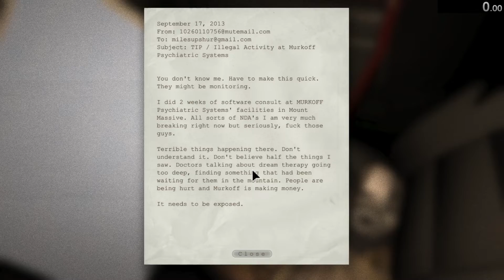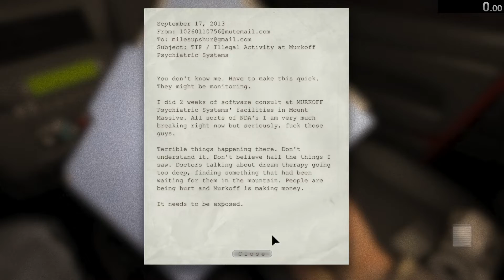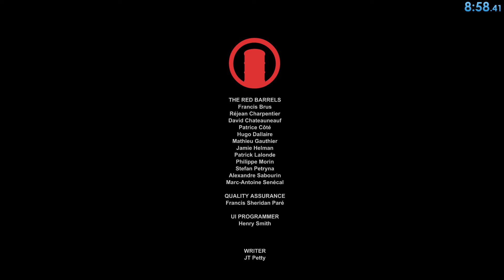Me OutLast Speedrun ANY%